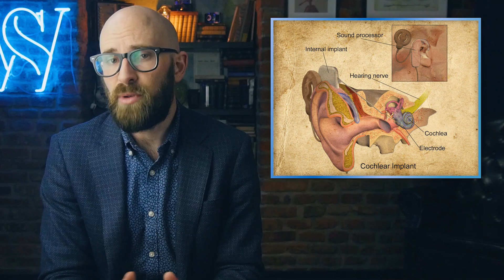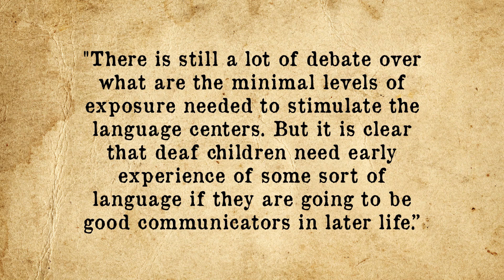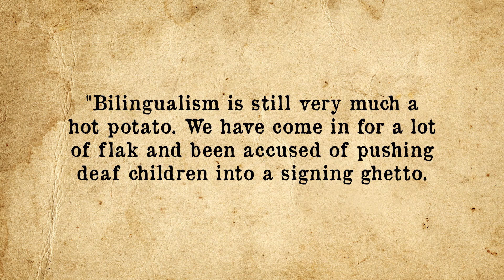Do Blind People Actually Hear Better Than Sighted People or is This Just a Hollywood Myth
In this video:

If Daredevil has taught us anything, it’s that, while a closely guarded secret within the blind community, blind people inevitably all become superheroes after losing their sight thanks to their other senses being insanely enhanced. But when talking the real world, does this enhancing of one’s other senses really occur when the lights go out permanently?